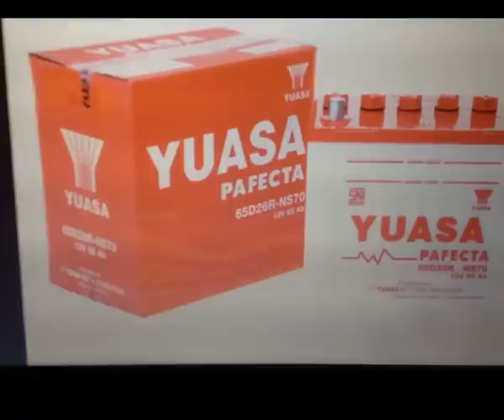I Love Yuasa Jingle (Adam Band)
Jingle untuk iklan aki yuasa dan kami mohon kerjasama serta dukunganya untuk Like dan View video ini ^^ terima kasih.